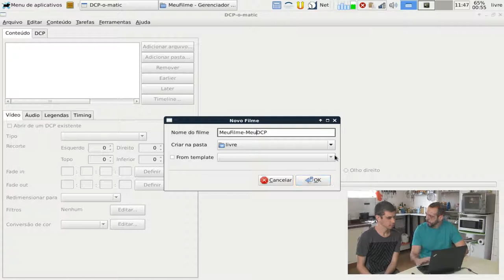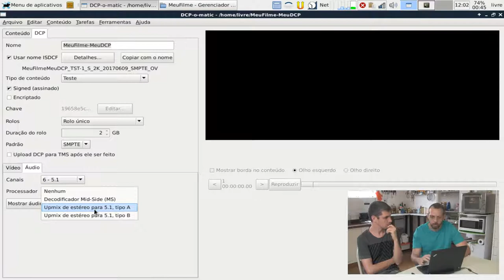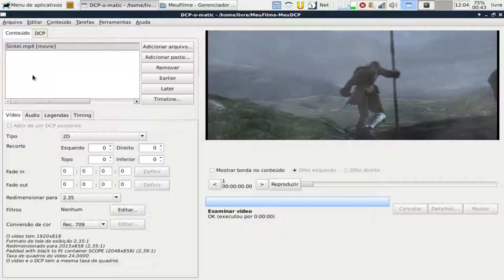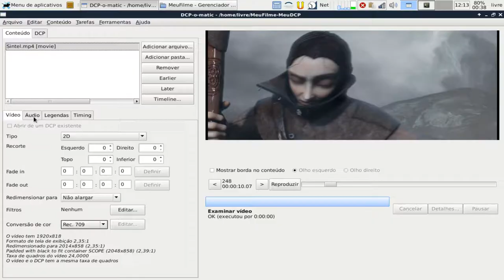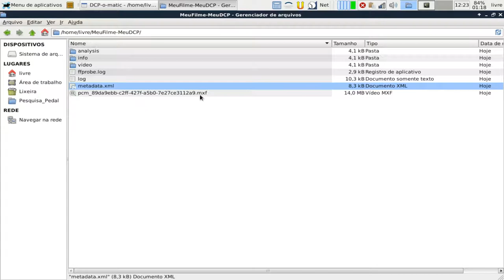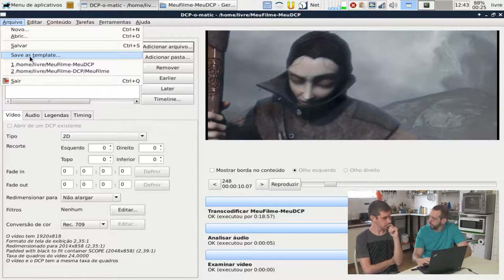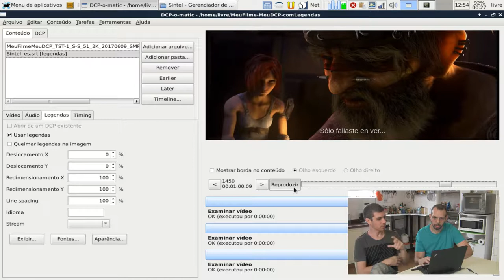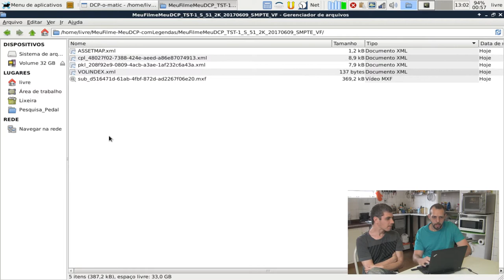Tutorial: Crie seu DCP com o DCP-O-Matic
Com Thiago André e Flavio Soares